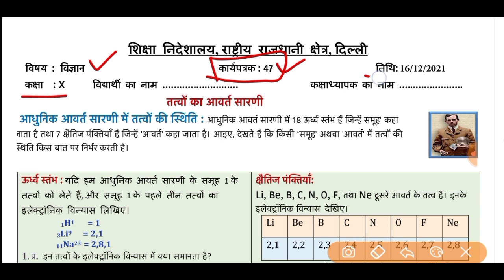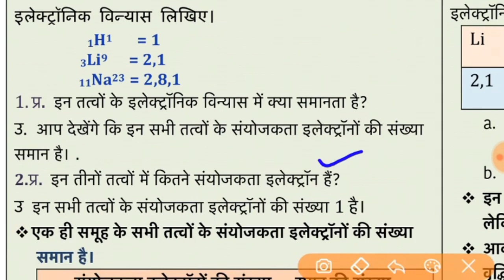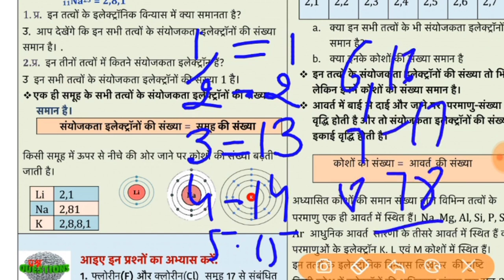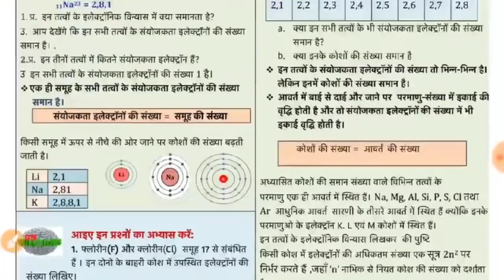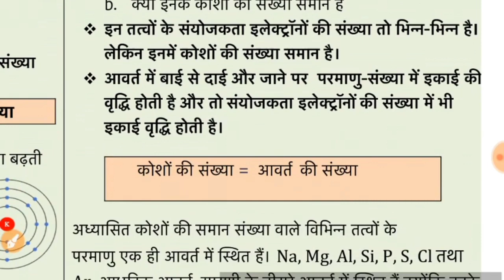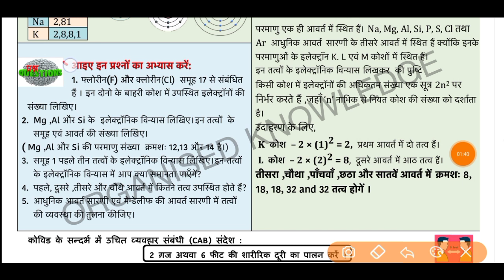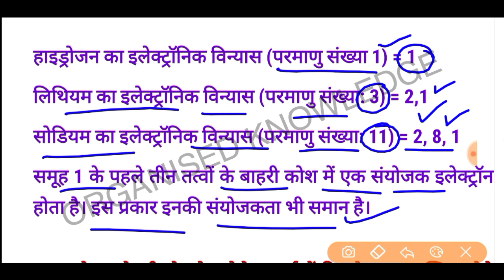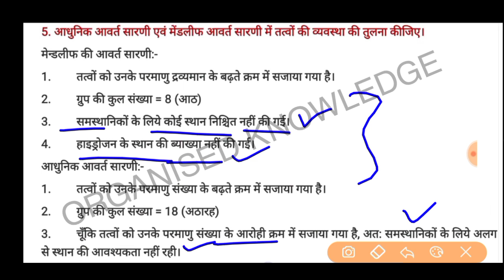Science worksheet 47 class 10 (16/12/21) Hindi medium/worksheet 47 science class10/class10 science